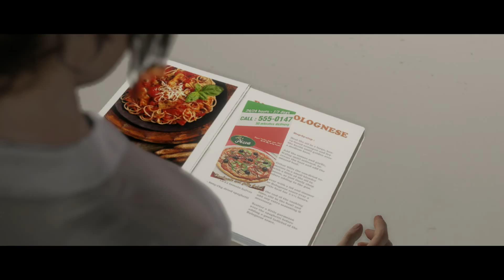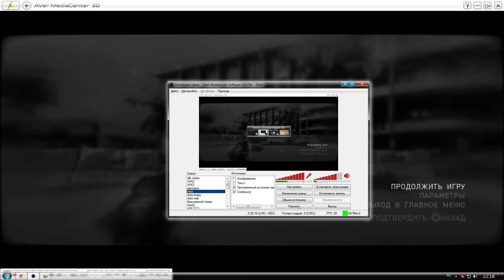Beyond Two Souls [part 3]